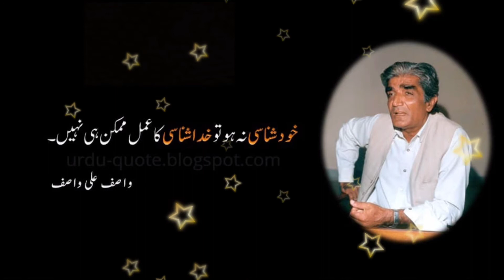Wasif Ali Wasif | Urdu quotes | Amazing urdu quotes | Wabastagi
Wasif Ali Wasif | mohabat badle men mohabat chahti hai na k
meharbani | Urdu quotes | Amazing urdu quotes | Wabastagi